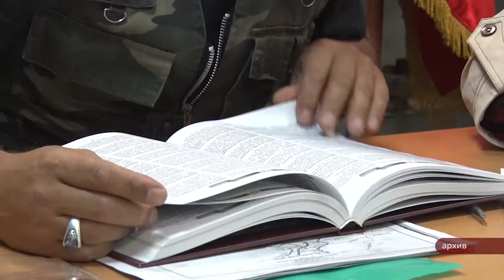«Спектр» отмечает 10-летие со дня образования